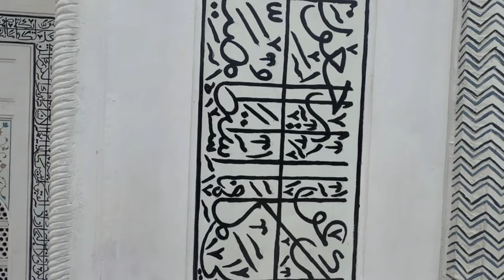ECO PARK || कोलकाता का सबसे बड़ा पार्क || travel इनdia Hidayatkvlogs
KOLKATA ECO PARK||KOLKATA BEST TOURIST PLACE|| ECO PARK TOUR|| Travel vlog

LOCATION: WEST BENGAL KOLKATA (India)
VIDEO CREATOR: MD HIDAYATULLAH
VIDEO EDITING BY: MD HIDAYATULLAH

kolkata tourist places in telugu
kolkata tourist places in tamil
kolkata tourist places in hindi
kolkata tourist places malayalam
kolkata tourist places bengali
kolkata tourist places vlog
kolkata tourist places status
kolkata tourist places in kannada